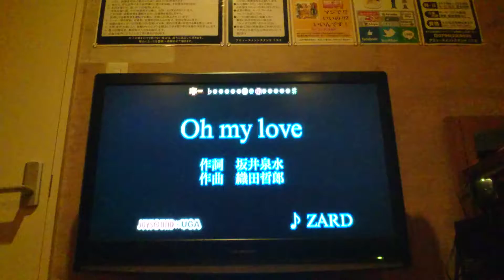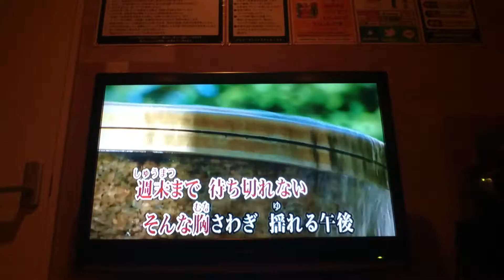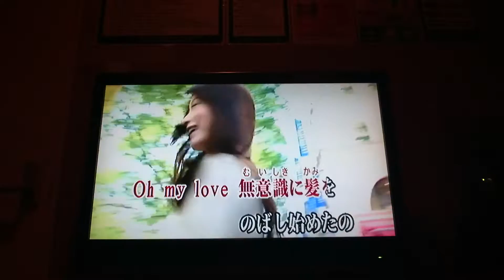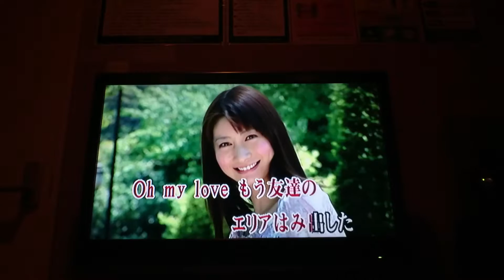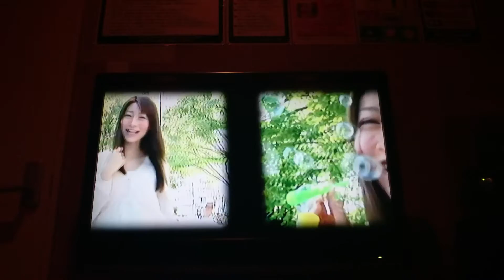歌ってみた‼ZARD OH MY LOVE